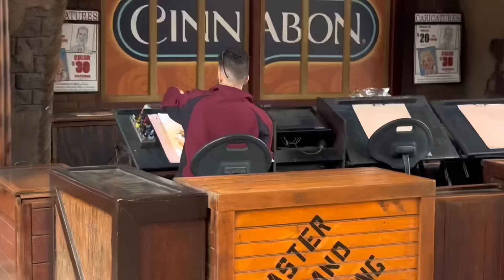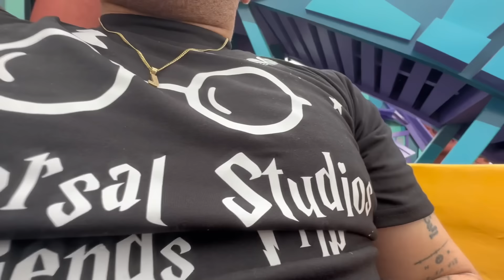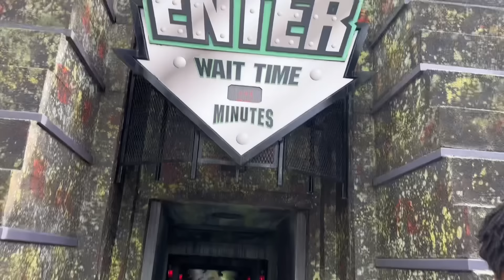MI PRIMER VLOG PARA JOPAU / VISITANDO UNIVERSAL STUDIOS CON AMIGOS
JOPAU

José Arias

Paul Tejeda